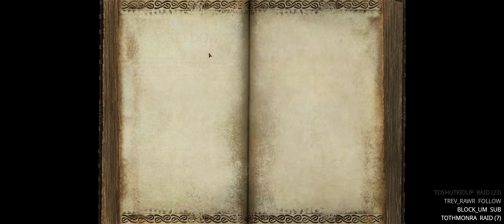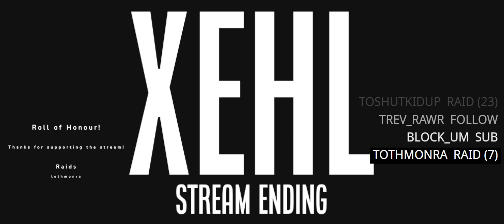The Return of Reckoning - Chapter 88 ORVR/SCE - Marauder - Guillotine all the way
The adventure continues in Warhammer Online: Return of Reckoning -- Watch live

Every night 7pm gmt!

New to the game or interested in coming back?